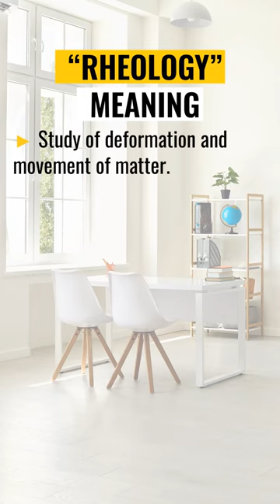RHEOLOGY in Sentence Example, Meaning and Definition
Hello and Welcome! In this video, we are going to tell you the RHEOLOGY meaning in English and how to use it in a sentence with some examples. For some words, we have a special vocabulary section with pictures.

Video chapters:
00:00 - Intro
00:05 - RHEOLOGY meaning
00:12 - RHEOLOGY in a sentence
00:31 - Pictures of RHEOLOGY
00:49 - Video End